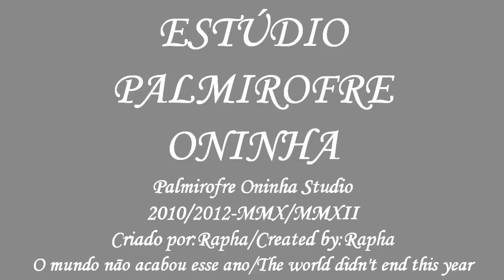Casio CA-110 Ritmo 115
Apresentando a vocês o Ritmo 115, do teclado Casio CA-110, que foi obtido através de meios nada convencionais(circuit bent via on/off) que podem ser prejudiciais ao teclado, não tentem fazer isso em casa com seu teclado.
Esse ritmo não está na lista dos 100 ritmos padrões do teclado, é um ritmo legal que só é acessível por interrupções e volta de energia, como também por circuit bent.
Bem, esse ritmo foi postado aqui para mostrar a vocês que será usado nos créditos dos meus remakes de 2013, juntamente com o Ritmo 117.